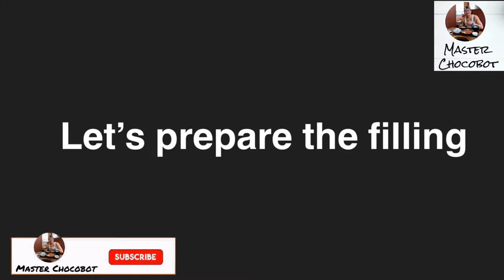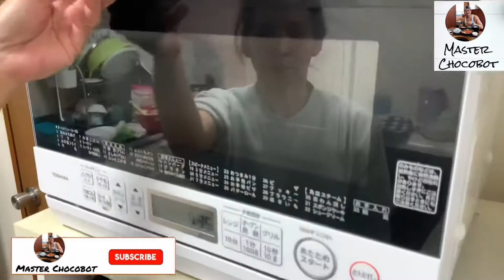Egg Pie | Simple And Yummy Egg Pie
Master Chocobot

Today im going to bake a egg pie.
In this video i will show how to bake egg pie step by step and how to prepare the filling ingredients and the dough.